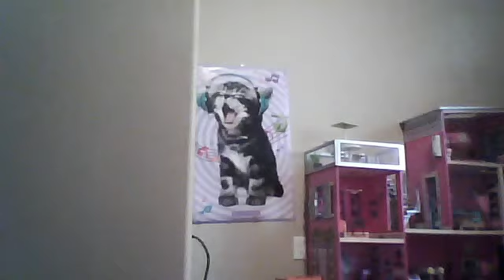telling more with funny facts about us!!!!!!!!!!:)